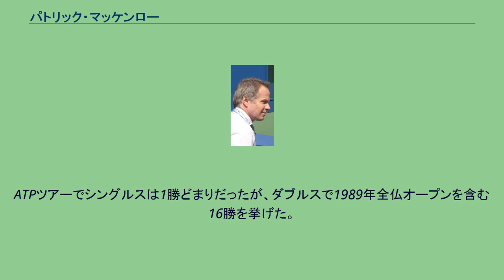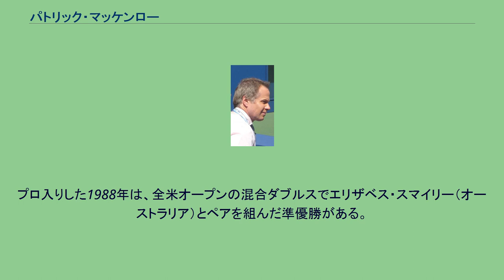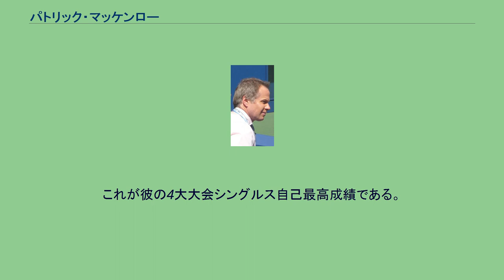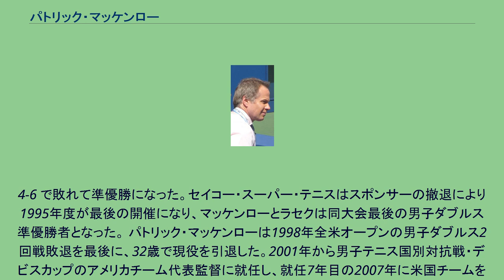パトリック・マッケンロー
パトリック・マッケンロー（Patrick McEnroe, 1966年7月1日 - ）は、アメリカ・ニューヨーク州マンハセット出身の元男子プロテニス選手。
1980年代の男子テニス界をリードした名選手、ジョン・マッケンローの実弟である。
1989年の全仏オープン男子ダブルスでジム・グラブ（同じアメリカの選手）と組んで優勝した。
ATPツアーでシングルスは1勝どまりだったが、ダブルスで1989年全仏オープンを含む16勝を挙げた。
マッケンロー家は3人兄弟の家族で、ジョンは長男、パトリックは末っ子の三男である。
パトリックは1984年2月、17歳半の時に「WCTリッチモンド」（WCT: World Championship Tennis ワールド・チャンピオンシップ・テニス、当時あったプロテニスツアー）大会のダブルスで、兄のジョンと組んでツアー初優勝を挙げた。
この後1984年全仏オープンのジュニア男子ダブルス部門でルーク・ジェンセンと組んで優勝し、続いてウィンブルドンと全米オープンで男子ダブルス一般の部に初出場している。
パトリックはしばらくアマチュアテニス界にとどまり、兄と同じスタンフォード大学に進学した。
スタンフォード大学の学生テニス選手として、1986年から1988年までNCAAテニス選手権の男子シングルスに3連覇を達成し、大学を卒業した1988年からプロテニス選手の生活に入った。
プロ入りした1988年は、全米オープンの混合ダブルスでエリザベス・スマイリー（オーストラリア）とペアを組んだ準優勝がある。
最初のチャンスを阻止した相手は、ジム・ピューとヤナ・ノボトナのコンビだった。
1989年に入ると、P・マッケンローはダブルスでジム・グラブとペアを組む機会が増え、このコンビで全仏オープン男子ダブルス優勝を飾った。
2人は決勝でマンスール・バーラミ（イラン）&エリック・ヴィノグラツキ（フランス）組を 6-4, 2-6, 6-4, 7-6 のスコアで退けた。
P・マッケンローとグラブは、年末の男子ツアー最終戦「マスターズ・ダブルス」でも決勝に進み、ジョン・フィッツジェラルド（オーストラリア）&アンダース・ヤリード組を 7-5, 7-6, 5-7, 6-3 で破って優勝した。
しかし、2人は1990年全仏オープン男子ダブルス準決勝でゴラン・イワニセビッチ（当時ユーゴスラビア）&ペトル・コルダ（当時チェコスロバキア）組に 2-6, 6-2, 3-6 で敗れ、全仏ダブルス連覇を逃してしまう。
1991年の全豪オープンで、パトリック・マッケンローはシングルスの準決勝に進み、男子ダブルスでデビッド・ウィートンと組んで準優勝した。
男子シングルス準決勝では、第2シードのボリス・ベッカーに 7-6, 4-6, 1-6, 4-6 で敗れ、ウィートンとの男子ダブルスではスコット・デービス&デビッド・ペイト（この組もアメリカペア）に 7-6, 6-7, 3-6, 5-7 で敗れた。
これが彼の4大大会シングルス自己最高成績である。
4年後の1995年、彼は1月初頭の「メディバンク国際」（オーストラリアでシングルス優勝を果たし、全米オープンでシングルスのベスト8に入った。この準々決勝でもベッカーと顔を合わせ、第2-第4セットの3連続でタイブレークを戦った末に 4-6, 6-7, 7-6, 6-7 のスコアで競り負けた。彼はキャリアを通じて、シングルスよりもダブルス分野のほうに好成績が多かった。 P・マッケンローは日本のトーナメントでも、2度の男子ダブルス準優勝があった。1994年4月のジャパン・オープンでは、カナダのセバスチャン・ラルーとペアを組み、スウェーデンペアのアンダース・ヤリード&ヘンリク・ホルム組に
6-7, 1-6 で敗れた。1995年10月のセイコー・スーパー・テニスでは、彼のパートナーはスイスのヤコブ・ラセクで、決勝戦でオランダペアのヤッコ・エルティン&ポール・ハーフース組に 6-7,
4-6 で敗れて準優勝になった。セイコー・スーパー・テニスはスポンサーの撤退により1995年度が最後の開催になり、マッケンローとラセクは同大会最後の男子ダブルス準優勝者となった。 パトリック・マッケンローは1998年全米オープンの男子ダブルス2回戦敗退を最後に、32歳で現役...